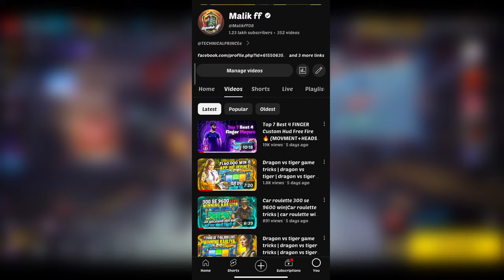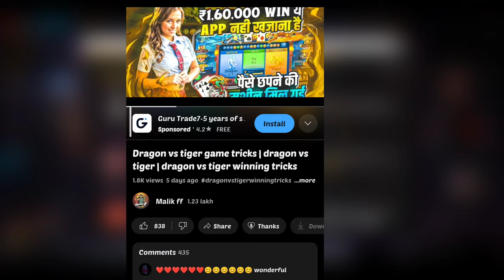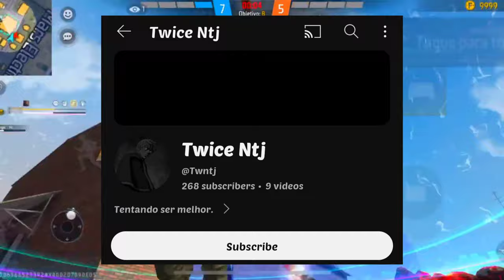TOP 5 BEST CUSTOM HUD FREE FIRE 3 FINGER CLAW | BETTER THAN PC PLAYERS | THREE FINGER CUSTOM HUD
BEST CUSTOM HUD FREE FIRE 3 FINGER CLAW | BETTER THAN PC PLAYERS | THREE FINGER CUSTOM HUD

💥Hud 1- @zulumff

💥Hud 2- @Twntj

💥Hud 3- @MaxxaGOD

💥hud 4 - @CGR_CLOWN

💥hud 5 - @1Nonly_Mexxo

Top_5_best_custom_hud_three_finger

1Like = My Hope❤️
1Comment=My Motivation 💝
1Subscriber= My Life🌍💓

✨SETUP- DEVICE (poco f4 5g)

background gameplay : @zulumff2653

💥TOPICS COVERED
3 FINGER CUSTOM HUD FREE FIRE
3 Finger Super Movement Custom HUD | Best Custom Hud Settings In Free Fire | 3 Finger Custom Hud Free Fire

3 finger claw free fire advantages
3 finger claw free fire tips and tricks
3 finger claw free fire best settings
best 3 finger claw free fire player
best 3 finger claw free fire for sniper
best 3 finger claw free fire fast movement
best 3 finger claw free fire for headshot

🏷 | Tags ignore :

4 finger claw free fire
four finger setting free fire
4 finger custom hud in free fire
four finger claw free fire
4 finger free fire setting
best four finger setting for free fire
4 finger setting
ff 4 finger setting
4 finger claw free fire custom hud
four finger setting
free fire 4 finger claw
best 4 finger setting free fire
four finger custom hud free fire
4 finger custom hud
free fire 4 finger
free fire four finger setting
4 finger custom hud free fire

4fingers free fire gameplay
how to play 4 finger claw on free fire
4 finger
4 finger setting in free fire
best 4 finger player in free fire
best custom hud settings in free fire 4 finger
ff best 4 finger custom hud
4 finger claw ff
4 finger ff
four finger
4 finger customer
free fire best 4 finger setting
free fire force finger setting
for finger setting
4 finger best setting
4 finger free fire
ff four finger setting
best

Some More Imp Topics I Explained :
How To Learn 3 Finger Hud
Best 3 Finger Custom Hud For 3 Finger Claw
Best Custom Hud For Fast Movement
Top 3 Under Rated Custom Hud In Free Fire

how to download du recorder
du recorder
du recorder kaise download karien
du recorder se voice change
change voice like raistar
change voice by du recorder
du recorder apk
du recorder vip apk
du recorder 💯 working link
du recorder apk link
how to download du
top best screen recorder
how to change voice in ff

1. Free Fire India Live
2. Free Fire Brasil Live
3. Free Fire Indonesia Live
4. Free Fire Singapore Live
5. Free Fire Nepal Live
6. Free Fire Bangladesh Live
7. Free Fire Pakistan Live
8. Free Fire Brazil Live

THANKS FOR READING LOVE YOU AND BYY BYY

THANKS FOR YOIR LOVE & SUPPORT 😘🔥